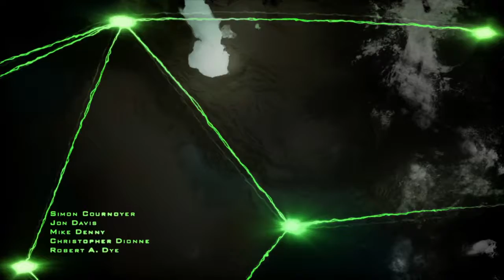Call of Duty®: Modern Warfare® 2 Campaign Remastered_20200405ステージ1と2と3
コール オブ デューティ モダン・ウォーフェア 2 キャンペーン リマスタード